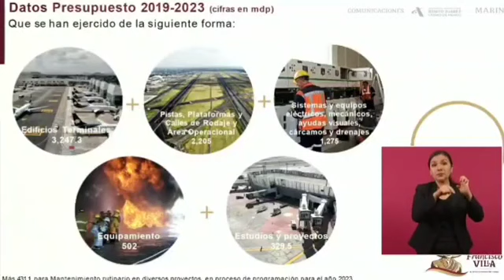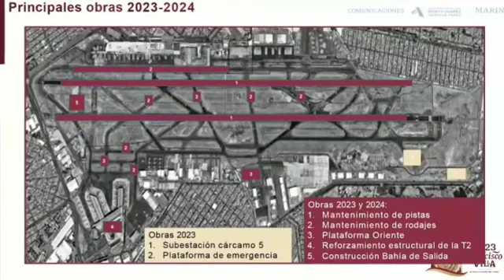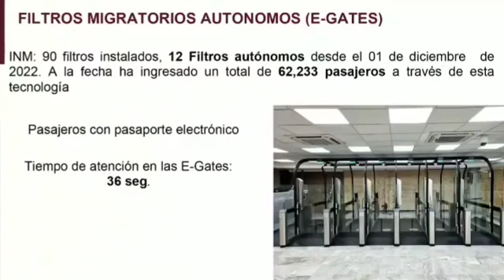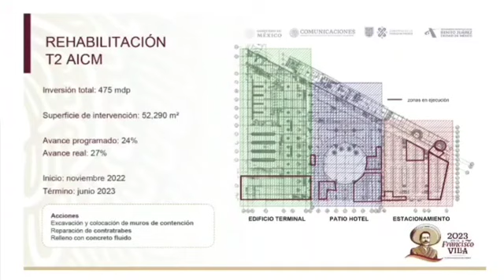El Aeropuerto de Texcoco (EPN) habría afectado el desarrollo urbano del oriente de la CDMX